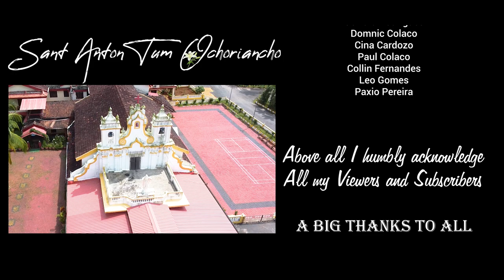SANT ANTON TUM OCHORIANCHO | St. Anthony Konkani Song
St. Anthony Konkani Song | Bless & Heal us All | Novena Hymn | Konkani Songs

“ An Amazing Journey has NO end but always a venturesome twist on the road of LIFE ...'
With the Grace of Almighty God fulfilling a hearty desire to pay a humble patronage to ST.ANTHONY  With a mesmerizing song
 'SANT ANTON TUM OCHORIANCHO'
Enjoy to the most captivating Lyrics and fascinating music presented in the remarkable upshots yet classical epitome of konkani songs.
I felt Blessed singing every word of
May St. ANTHONY bless us ALL ... With Love & Respect : N[TONY]

Music Arranged : Miguel Lourenco

Featuring :
Drummer Boy : Aloysius Fernandes
Keyboard : Valson Remo Cardoso

Wholeheartedly Thanks : Ivor D’Cunha

Deepest Gratitude : Rev. Fr. Hermogenes Fernandes

Sincerely Thanks :
Edwin Rodrigues
Aurvile Rodrigues
Alifa D’silva

Location : Casa ADELIÇÃO (Zambaulim, Rivona)

Special Thanks :
Rohan Patvick
Franoy Gomes
Oswald Rodrigues
Domnic Colaco
Cina Cardozo
Paul Colaco
Collin Fernandes
Leo Gomes
Paixao Pereira

Above all I humbly acknowledge

A BIG THANKS TO ALL
N[TONY]

CHORUS
Bokt tum, Milagrincho
Tujea gronthar khellta
Ballok Jezu Raza

Theara  Milagrincho, Sant tum vortotai
Devache kurpen, sogleak rakhun dortai
Pavoi amchi Pratonam, Balka Jezuchea kannanim
Vinoti kor magtanv, somest patki ami

CHORUS

Dimear ravon hauv, magnnem Mojem kortam
Hath mhoje hea zoddun, vornnon tujem gaitam
Pidestank tum, bolaiki mellun tum ditai
Alaxiro Mozot, amkham favo kortai

CHORUS

Lakhani lokh eta, ghevun Argham Magnnim
Devachea Arshriwadhan, Sufoll kor amchi jinnem
Kalteakayen kallzam, gevun eta tujishi
Pav mun amkham, Bhokta Sant Antoni

CHORUS